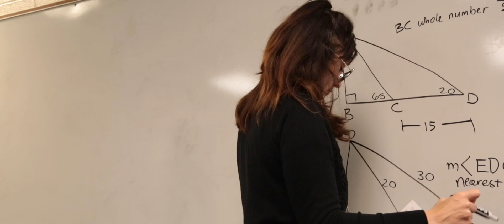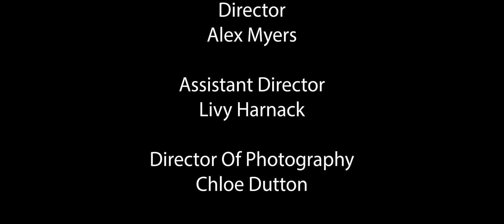New Students - Director's Cut (Student Project)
This project was shot as a joint effort with all of the 2nd year Film & New Media students at the Traverse City Career-Tech Center. I edited this cut.